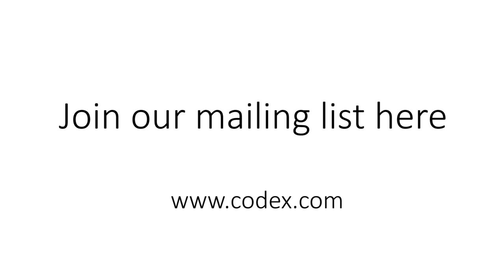INDIA SUMMIT 2015 Lance Price, Author The Modi Effect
Keynote Address
Lance Price, former BBC Political Correspondent
Author, The Modi Effect